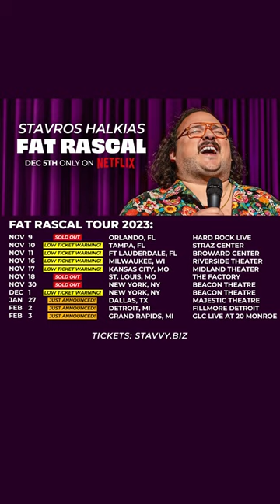Riding off the demons